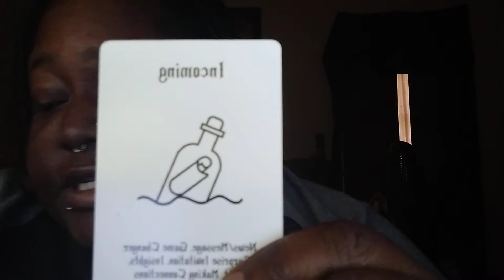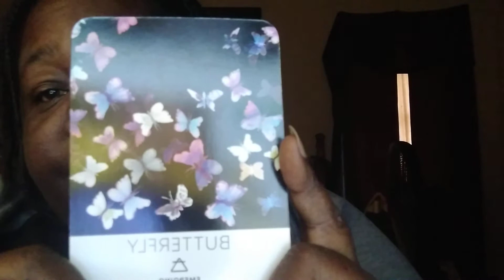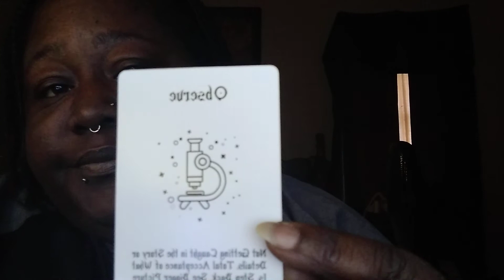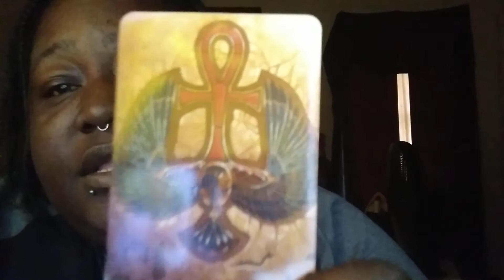Divine Wisdom Reading